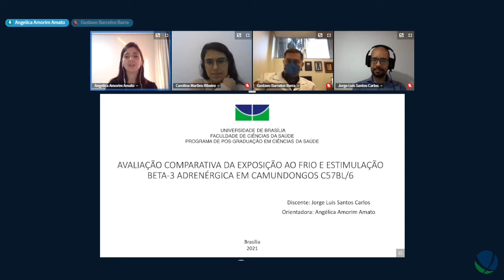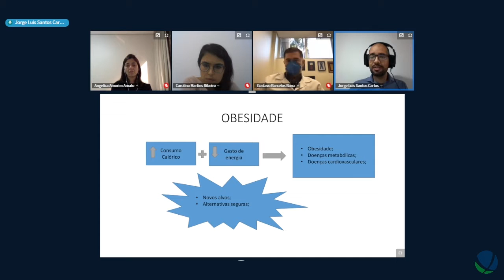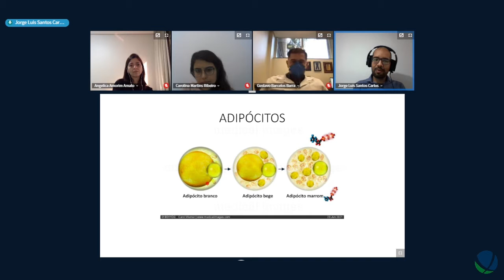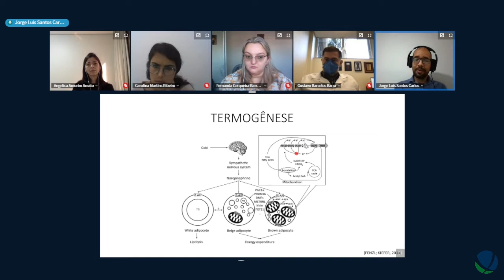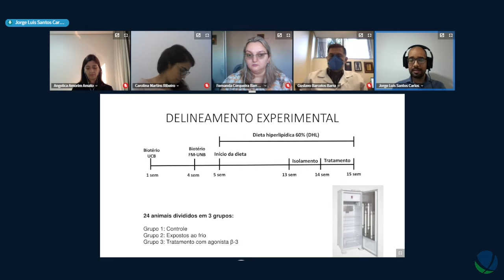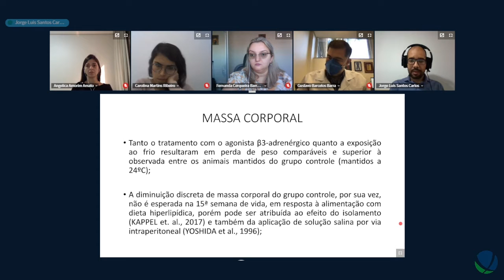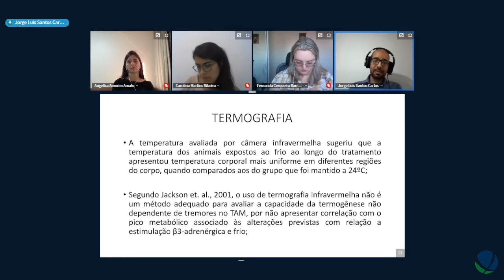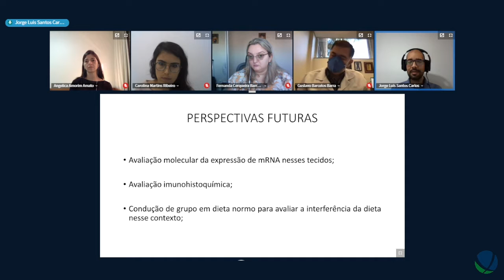Avaliação comparativa da exposição ao frio e estimulação Beta-3 adrenérgica - Defesa Jorge Luis S.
Título: Avaliação comparativa da exposição ao frio e estimulação Beta-3 adrenérgica em camundongos C57BL/6
Autor: Jorge Luis Santos Carlos
Orientadora: Angélica Amorim Amato
Unidade: Faculdade de Ciências da Saúde
Titulação: Mestrado